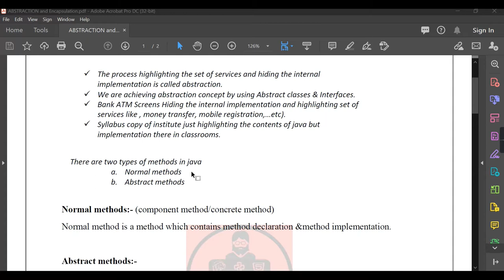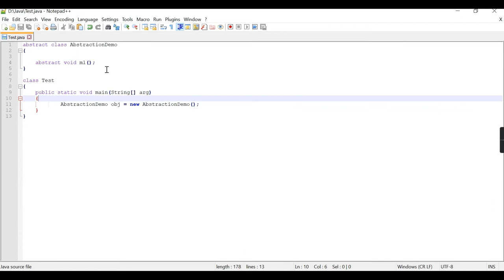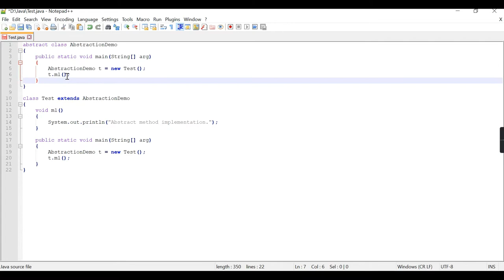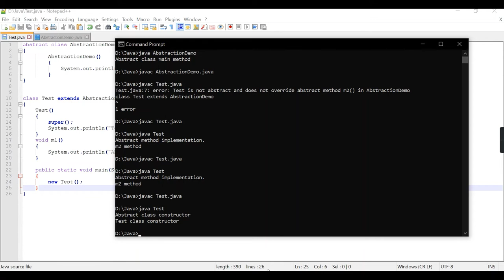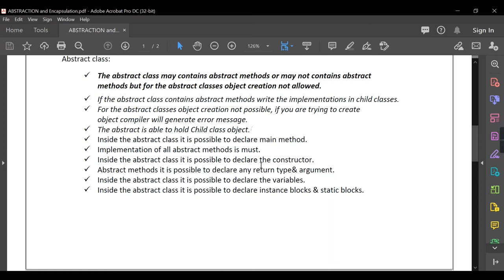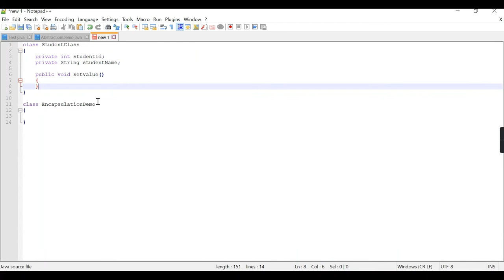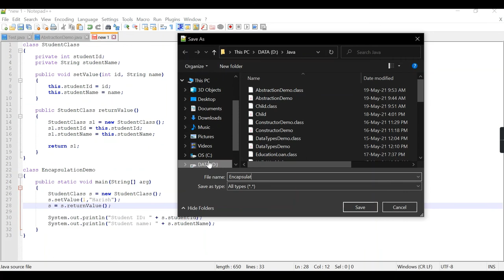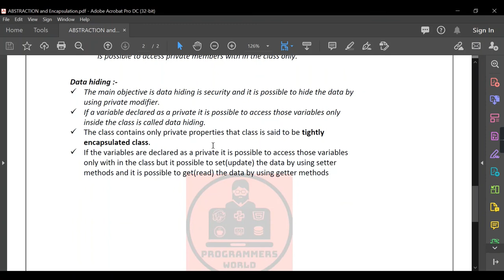Abstraction & Encapsulation in Java | Java Tutorial for Beginners in Tamil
In this video a detailed explanation on abstraction and encapsulation concept is provided.